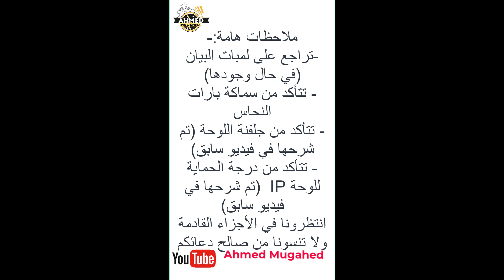شرح تقفيل وتبوير لوحة الكهرباء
شرح عملى حول كيفية تقفيل وتبوير لوحة كهرباء ٤٨ خط  لوحة اشنايدر والتركيز على أهم الملاحظات الخاصة بالشكل النهائي لها قبل تسليمها للاستشاري أو دخولها للخدمة سواء كانت الملاحظات بصرية في الموقع أو اختبارات في المصنع (FAT Test ) للاستعداد إلى دخولها للخدمة ورفع التيار عليها ⚡⚡
نتمنى لكم حسن المشاهدة
اللهم تقبل واجعله خالصاً لوجهك الكريم🌸🌸
وشكراً جزيلاً على متابعتكم  ودعمكم لنا ⁦❤️⁩
و إلى لقاء آخر فر المراحل المقبلة بمشيئة الله تعالى.

✨ تقسيم الفيديو 👇
0:00 المقدمة Introduction
0:22  تحديد مكان اللوحة
0:36  مراعاة فتحات دخول وخروج الكابلات للوحة
0:59  القواطع المستخدمة وانواعها
2:03  ترتيب وتنسيق الأسلاك بداخل اللوحة
2:59  نقاط التوصيل الخاصة بكابل التغذية الرئيسي
3:30  مراعاة ترتيب الفازات طبقا للجداول
4:10  تأريض باب اللوحة
4:28  سد جميع الفراغات بسدادة
4:45  باقي الملاحظات

 ودمتم بود 🌸🌸🌸

👈لسرعة الوصول الكل الفيديوهات المتعلقة بمرحلة ال First Fix عملنا ليكم القوائم التالية (البلاي ليست) :-

رابعاً: مرحلة حوامل الكابلات ونقل الكهرباء بداخل المنشآت الإدارية والطبية والصناعية والأبراج السكنية على القائمة (البلاي ليست) التالية

سادساً: كيفية التنسيق بين (مهندس الكهرباء) و(مهندسي المعماري والمدني والمكيانيكا) حول الأسقف الخرسانية على القائمة (البلاي ليست) التالية:-

م. أحمد مجاهد 🌷
 Cable termination of in panel
 أشهر الأخطاء
مرحلة الدق والتركيب
تثبيت البواطات
تثبيت البوكسات
مسارات الكهرباء
مواسير الكهرباء
تأسيس كهرباء
كورس مهندس كهرباء موقع تنفيذ
احترف الكهرباء
تعلم المقاولات
الكهرباء بالمنشآت
المهندس احمد مجاهد
electric circuit 2 شرح
الباك بوكس الكهربي
electrical wiring

مسارات الكهرباء
مواسير الكهرباء
تأسيس كهرباء
احترف الكهرباء
تعلم المقاولات
الكهرباء بالمنشآت
المهندس احمد مجاهد